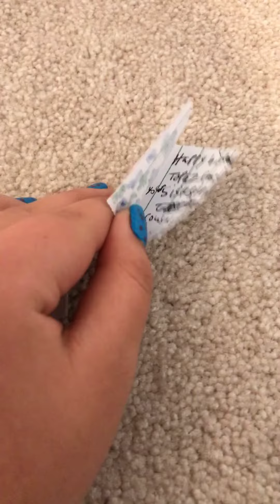E3 Happy birthday Topaz!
Hello everyone I’m Topaz today is my 7th birthday. I got two awesome gifts and a cool card.